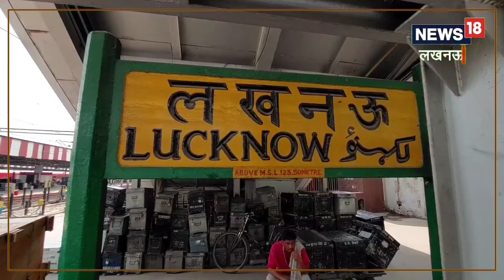Lucknow News: गर्मियों में आ रहे हैं लखनऊ तो इन जगहों पर जाना न भूलें, यहां देखें पूरी लिस्‍ट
नवाबों का शहर कहे जाने वाला लखनऊ अक्सर गर्मियों में पर्यटकों से गुलजार रहता है. यहां पर न सिर्फ देश के कोने कोने बल्कि विदेश से भी पर्यटक आते हैं. इस दौरान वह नवाबों की बनाई हुई इमारतें, खानपान और तहजीब से रूबरू होते हैं. अगर आप भी इस साल गर्मियों की छुट्टी मनाने के लिए लखनऊ आ रहे हैं, तो कुछ खास जगहों पर घूम कर अपनी छुट्टियों को यादगार बना सकते हैं.

Local18 Uttar Pradesh | Local18 UP | Lucknow News